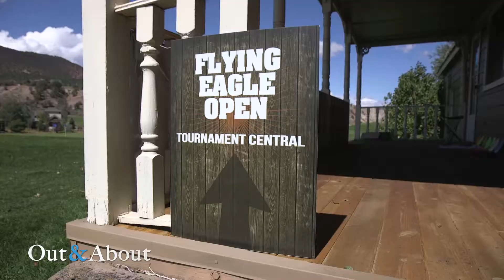Out & About - Flying Eagle Disc Golf Tournament 09.24.17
The Flying Eagle Disc Society brought the third annual Flying Eagle Open disc golf tournament to three separate courses on September 23rd and 24th, 2017.